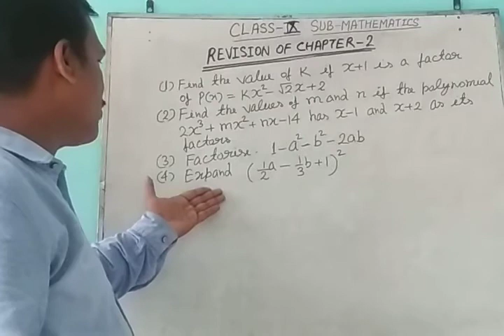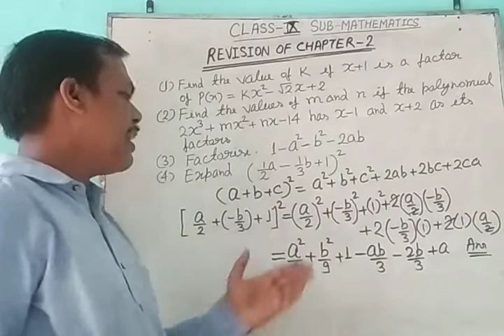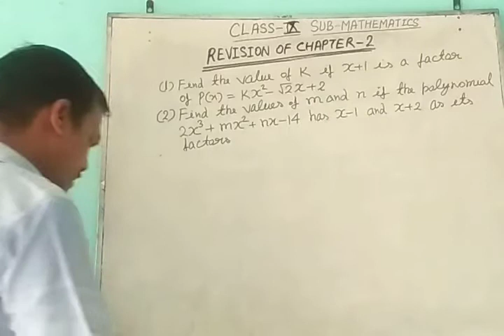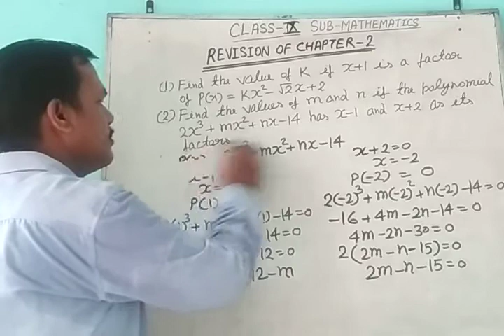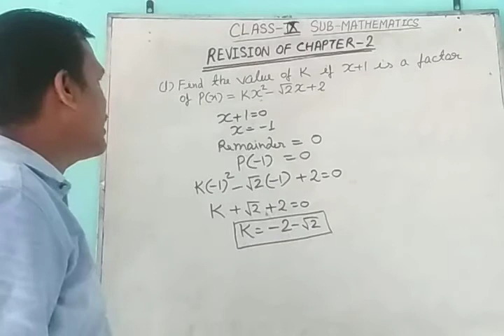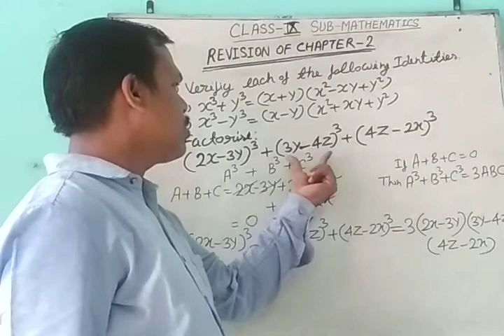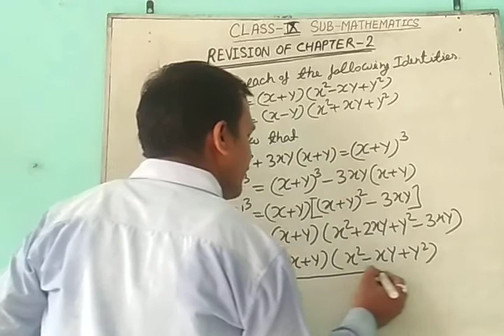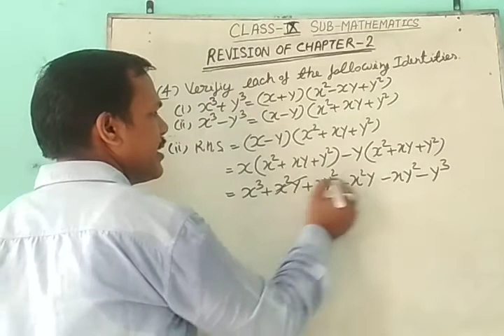CLASS 9 NCERT BOOK REVISION OF CHAPTER 2 PART 1